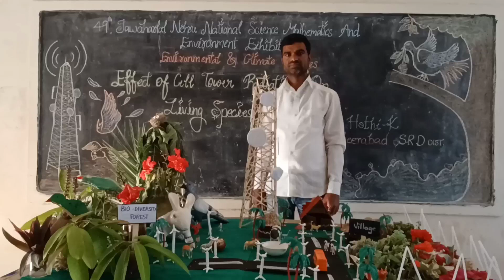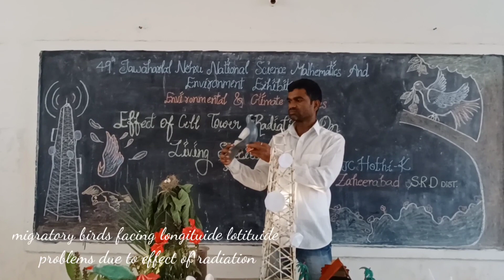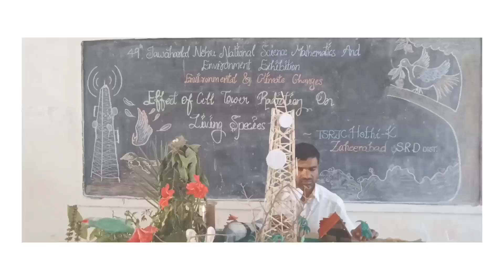Effect of cell tower radiation on living species..By kontham Gopal Reddy zoology.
Effect of cell tower radiation on living bird animal species.

1. If radiation frequency increase wavelength decrease
2.Birds are facing orientation problems.
3.For migration longituidonal latitudinal problems..while reaching their nest.
4.Insects,bees are not accurate pollination on crops.
5.effect of food chains.
6.honey bees are not a social dancing round waggling.like.
7.falling crop ratio.

control methods:
1.Decrease cell towers in biodiversity areas.
2. Increase forest areas.
3.plant ratio become more
4.minimize using mobile phones.
5.protect food chains.

save birds save nature.save environment.

Thanking you.